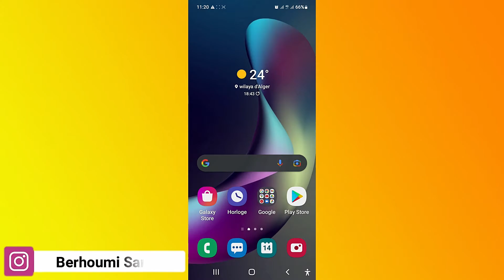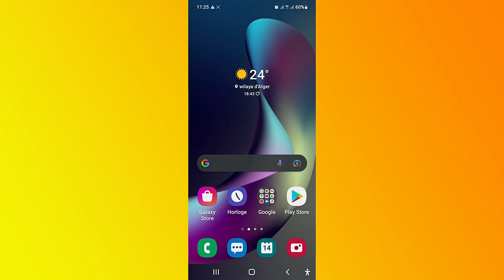كيف نعيد تاهيل بطارية الهاتف و انعاشها من جديد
* Reset and Update the Software with Programming Setting For Router Type ALICE GATE voiP 2 Plus WiFi

Berhoumi Samir
برهومي سمير
ذوق البنة مع سمير